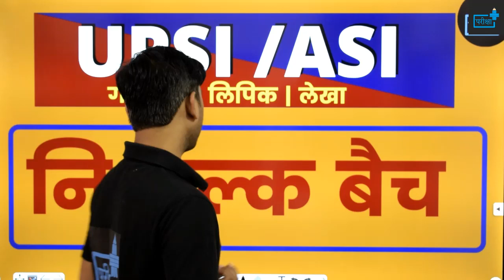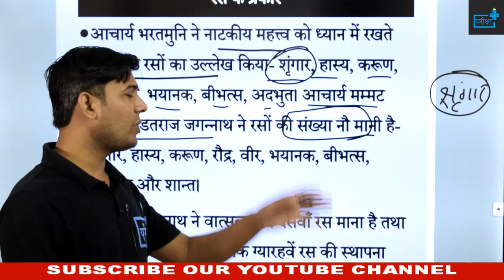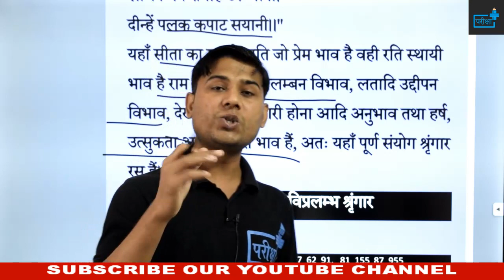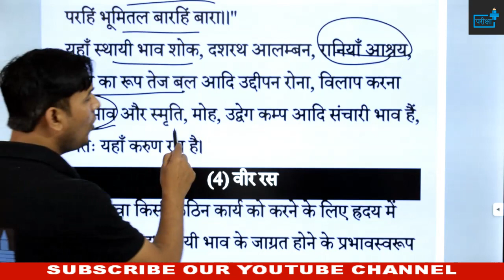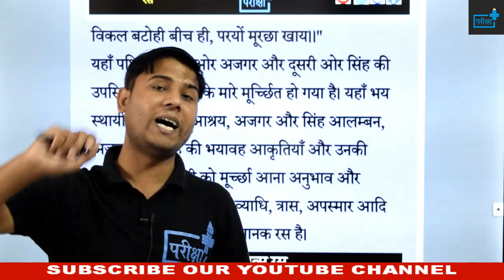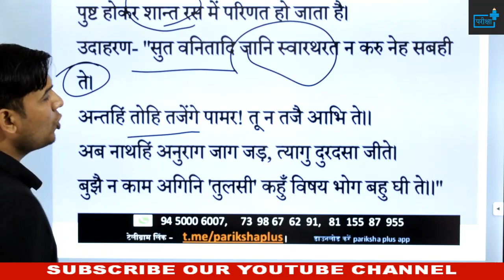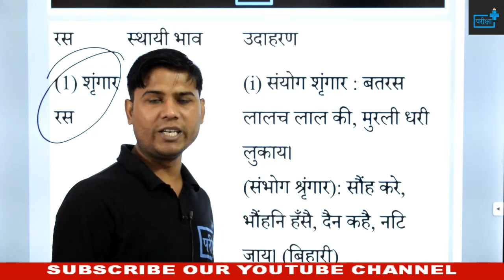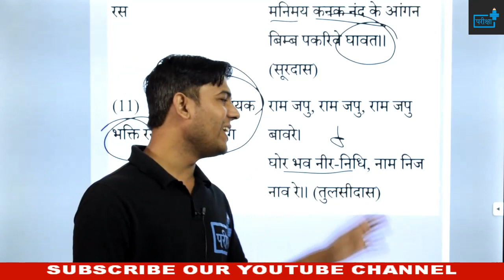रस हिंदी व्याकरण | रस के भेद | रस के स्थायी भाव | रस के उदाहरण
दोस्तों इस वीडियो में हिंदी व्याकरण के टॉपिक रस  पर व्यापक चर्चा की गयी है | चूँकि यह टॉपिक राज्य स्तरीय सभी परीक्षाओं में पूछा गया है और पूछा जायेगा अतः पूरी वीडियो को बहुत ढंग से देखिये |
🔊🔴 10+ FREE_COURSE 🔴🔊

दी जाएगी

🔴सब्सक्रिप्शन लिंक -

~टीम परीक्षा+